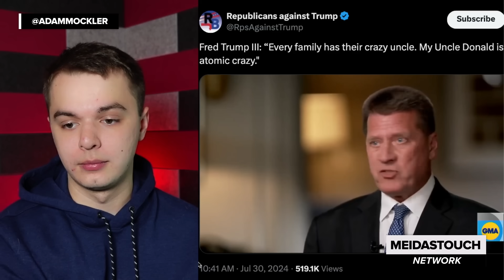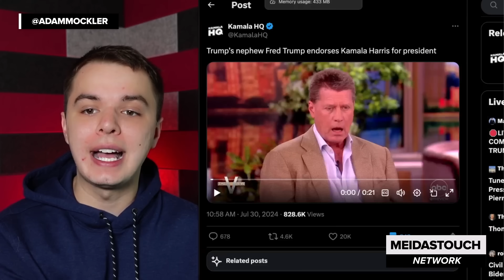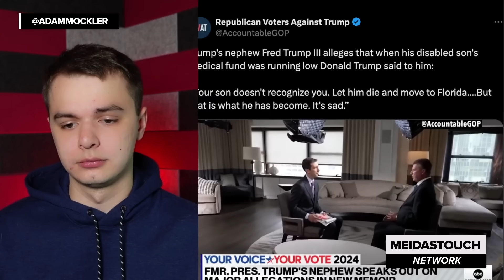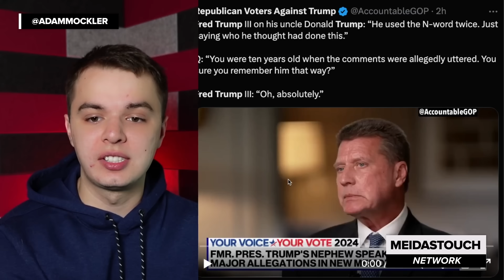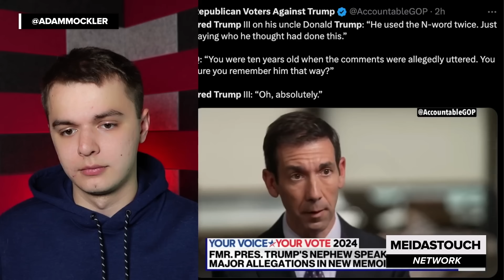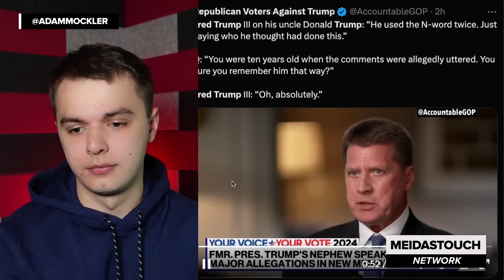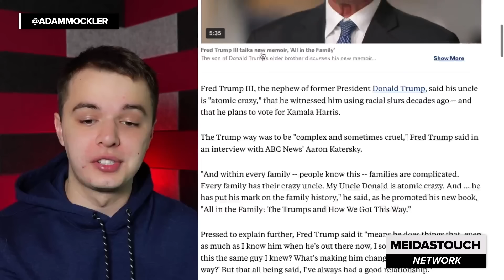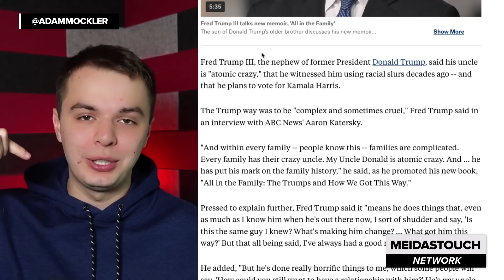Trump's NEPHEW Drops BOMBSHELL That Will SHAKE YOU...